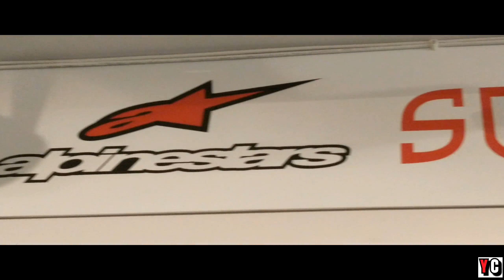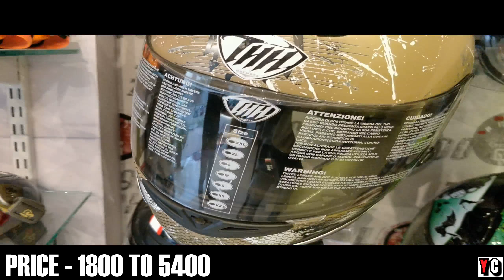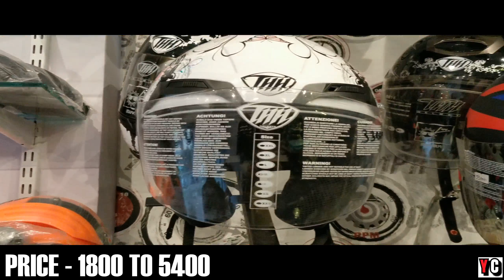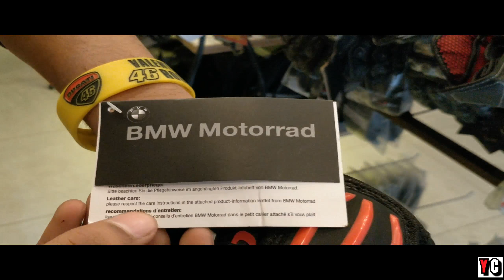Best Place To Buy Riding Gears | BIKER ZONE NAGPUR | Gloves | Helmets | Jackets | Tank & Saddle Bags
For Any Enquiry To Buy Any Of This Product You Can Contact On

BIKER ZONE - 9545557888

Address - Shree Ram Dharamshala Rambagh Road, Medical Square, Nagpur.
YC Motovlogs